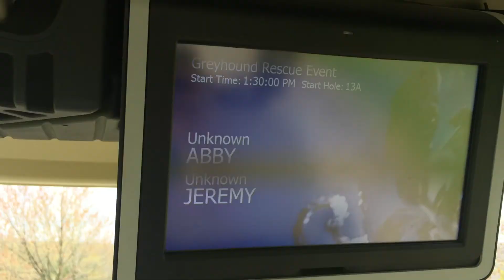Cruising Olde Stonewall golf course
5-3-15 at Three Rivers Greyhound golf tournament - Team Danger/Abby/Steve went -2